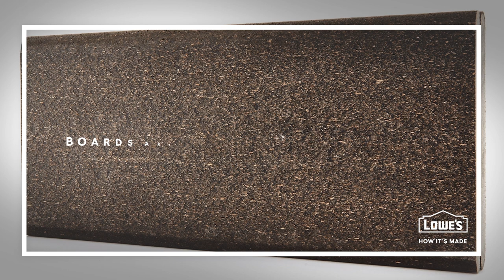How It's Made: Watch how Trex turns plastic bags into premium decking